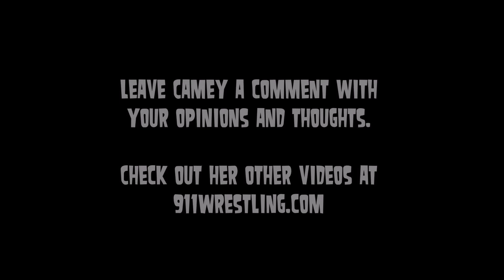Bray Wyatt Discussion in Camey's Corner; WWE, Pro Wrestling, Wyatt Family Luke Harper, Erick Rowan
What do you think of this character, his family and the sexy looks of Camey Dash?  Click like!

Wyatt and Dukes discussed a multitude of topics ranging from his feud with Dean Ambrose,  to Sister Abigail, to the freeing of the Wyatt Family, to Stone Cold Steve Austin, Vince McMahon’s “brass ring” comments from Monday Night and more.  Check out the full interview above and hit the jump for some of the relevant quotes from this great conversation between two gentlemen who can fill out a Hawaiian shirt.

Our domain name is We have tons of pro wrestling action going on.  This page will feature indy wrestling, wrestling divas, discussion, commentary, legends of wrestling, pro wrestling games and much more!  If you like John Cena, Hulk Hogan, Macho Man Randy Savage, Ric Flair, Andre the Giant, Bray Wyatt, and things of the sort, then this channel is probably for you!!